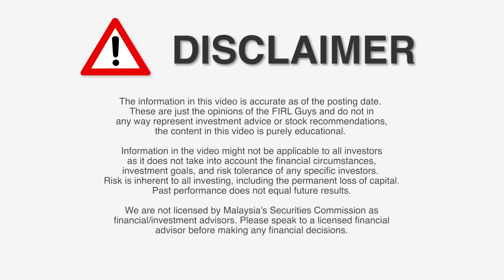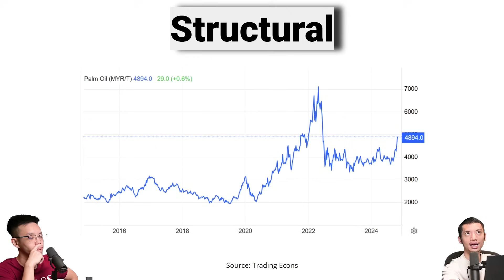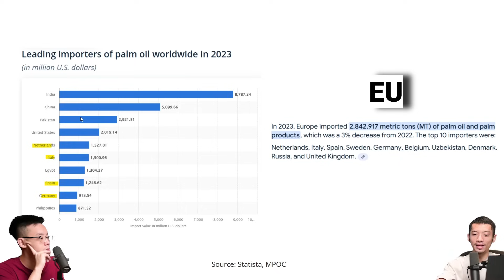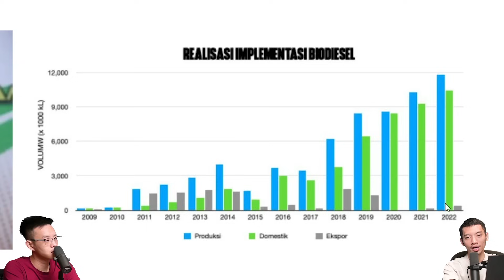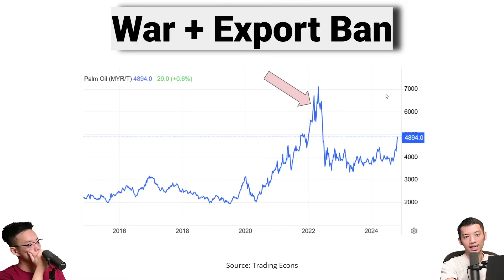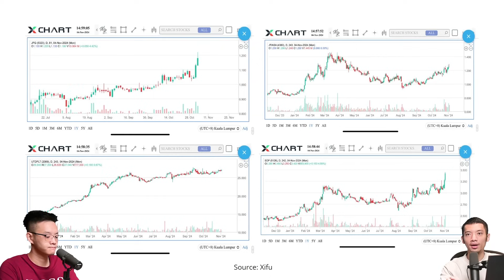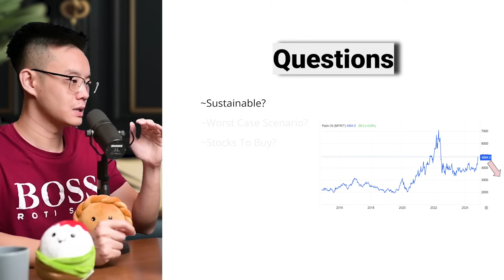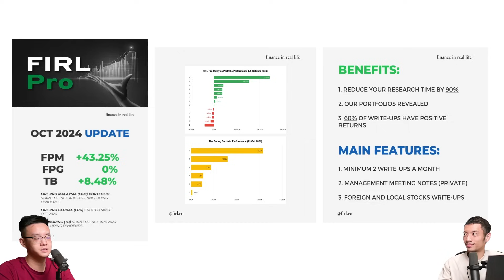Should You Jump Into Palm Oil Stocks Now?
Time to go all into palm oil stocks?

Timestamp
00:00 Palm oil craze
00:20 Reason 1
02:06 Reason 2
07:04 Reason 3
08:24 Reason 4
10:16 Reason 5
11:10 Stocks to watch out!
13:38 Questions

Free Sample Of Our Program!
Free Stock Investing Masterclass (LIVE)
Free Weekly Newsletter
Free 6 Figure Stock Portfolio Guidebook
Mentorship Program
Free NVIDIA share and more free gifts with Moomoo! (Free RM 40 code: FIRL24)